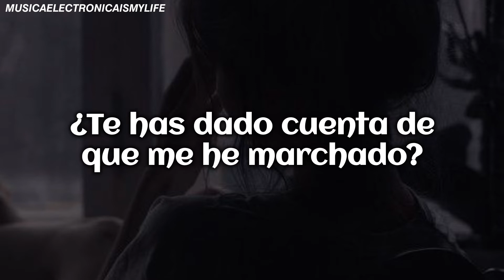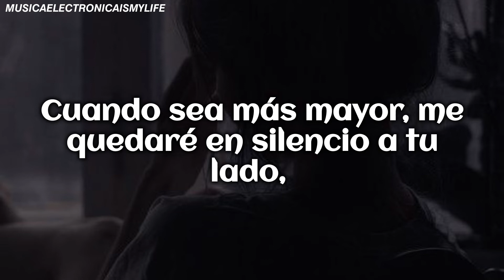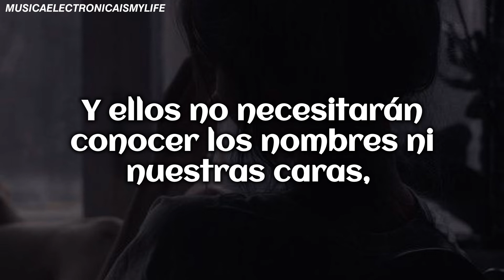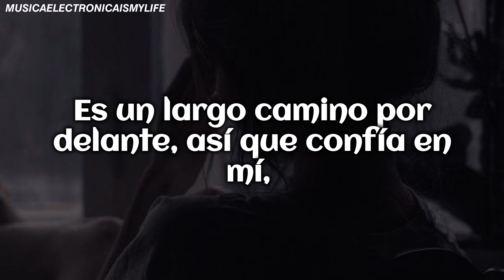Porter Robinson & Madeon - Shelter (Subtitulada al Español)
Shelter de Porter Robinson & Madeon(Traducida al Español)

Espero y les haya gustado el video,gracias por su apoyo ❤

- Amazon Music:

LYRICS:
And it's a long way forward, so trust in me
And I know, I'm not alone, you'll be watching over us
I know words won't be enough
And they won't need to know the names or our faces
Oh it's a long way forward, trust in me
Until